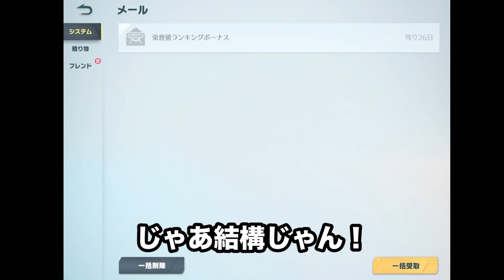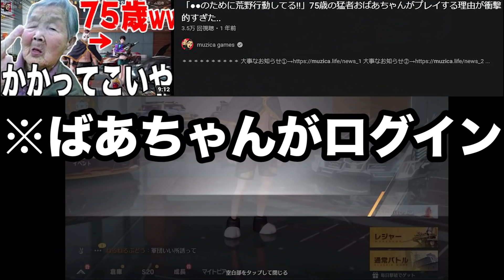【荒野行動】運営から金券と宝箱を大量に配布してもらったので、全部引いた結果がヤバかったwwww【進撃の巨人コラボ:荒野の光】